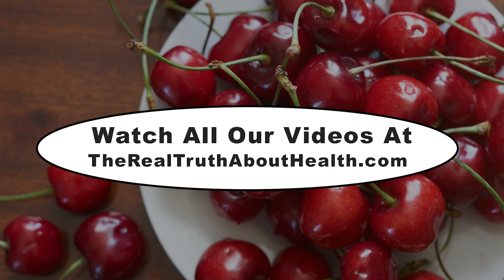Why Excess Body Fat Increases Cancer Risk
Why Excess Body Fat Increases Cancer Risk with Brenda Davis, R.D., Joel Fuhrman, M.D., Matthew Nagra, N.D., and Michael Klaper, M.D.

Even on a plant-based diet, excess fat raises cancer risk. Experts explain the role of insulin resistance, inflammation, and how whole foods help.

00:00 Cancer Risk and Excess Body Fat
02:06 Whole Foods vs. Processed Plant Foods
04:06 The Importance of Caloric Density and Body Composition
06:26 Eggs in a Plant-Based Diet: Problematic or Not?
10:28 The Benefits of Lignans in Flax and Chia Seeds

Away in a manger:   Track 1218522 – Monetization ID 91WCLJI5IB0TJXUS.